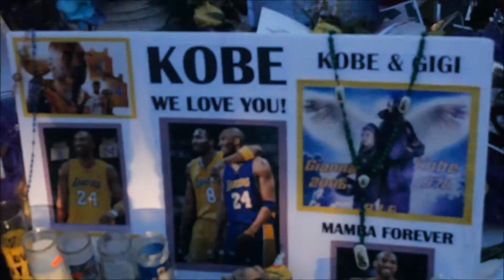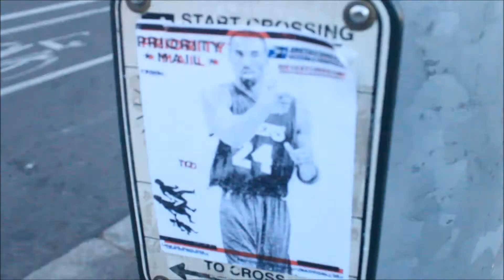for kobe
took me 2 to 3 weeks to edit this

THANK YOU KOBE

for always being there